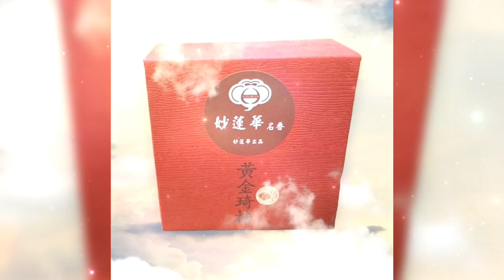【妙蓮華出品 黃金琦楠沉香】用途：招財運、招貴人，轉換磁場、轉變乾坤、供養衆神諸佛菩薩。零售請到佛有緣門市：高雄是三民區鼎山街610號，電話：07-3827059，團購請打07-3838548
全世界最大宗教音樂平台，佛道密宗教信仰頻道 全球宗教MV領導團隊

歡迎大家分享 MV 歡迎個人使用免費下載配樂使用、商業使用請洽妙蓮華（公司）寺廟公益活動全部免費合作 歡迎下戴播放。

歡迎加入護台功德主每年隨喜功德
感恩你的支持🙏💖

我們每天會做更美好的宗教音樂MV回報給你們
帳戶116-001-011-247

每日固定上傳新影片至頻道歡迎大家訂閱分享。

妙蓮華創辦人楊耿明居士是宗教藝術家、導演、音樂製作人、香道沈香鑒定大師、茶道器具藝術監製、宗教音樂創作藝術家、發表作品全球189個國家網路平台

歡迎各大電視媒體·電台廣告公司·寶塔．宗教組織來電洽詢免費合作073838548

即可享有音樂著作權及錄音著作權全部使用權利

妙蓮華公播音樂公益活動

宮廟、寺院精舍、私人宮壇佛堂公益單位公共場所公開播放。

想播就播想放就放，不用害怕侵權犯法，自由自在分享佛、道、密、宗教音樂、梵音、心靈音樂。

請購妙蓮華頂級琦楠沉香、念佛機、八音機宗教商品￼感恩你的支持

💖🎉🎉歡迎至妙蓮華宗教百貨官網採購$3500贈送（公播一年價值5萬元）

可使用妙蓮華梵音繚繞音樂台公播音樂下載使用一年，將音樂分享到（Line）就可以使用播放，或雲端下載音樂檔案。

完成歡迎使用公播音樂下載 使用喔！

本公司由南星音樂開始製作到妙蓮華創作宗教音樂已經快50年頭

公司所做的佛道教音樂佔有台灣總人口數80%宗教信仰

數百位藝術工作人員經過30年的努力
由楊耿明先生領軍、全世界各山頭諸山長老指導

創作出1000多張宗教專輯音樂、每張音樂都振奮人心、心靈良藥、優雅的旋律感動數十億人的心

目前為全世界最大最重要的宗教用樂寳藏

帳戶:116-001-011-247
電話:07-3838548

【妙蓮華-宗教生活百貨用品專賣品牌，頂級香品、宗教淨身淨化生活用品，公播念佛機販售】

合作夥伴:
佛光山、高雄佛有緣、台中瑞成書局、嘉義慈恩文物、台南萬里行、高雄文殊講堂
相關連結：
🈺妙蓮華官網
佛有緣宗教生活百貨批發：展示部
高雄市三民區鼎山街610號
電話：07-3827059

妙蓮華梵音繚繞音樂台
妙蓮華唱片影音有限公司
妙蓮華沉香會館
妙蓮華念佛機製造
佛有緣宗教生活百貨批發￼
妙蓮華佛事宗教百貨總部

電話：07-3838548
聯絡人:蔡家均

創辦人楊耿明居士是一位宗教藝術家、沈香鑒定大師也是宗教音樂創作老師音樂藝術家